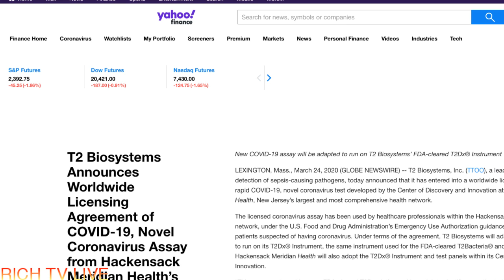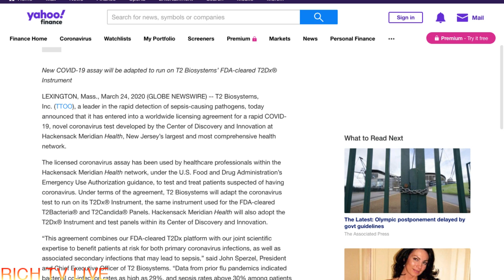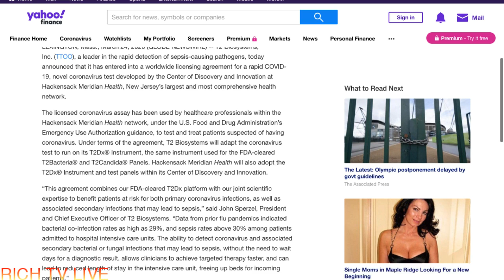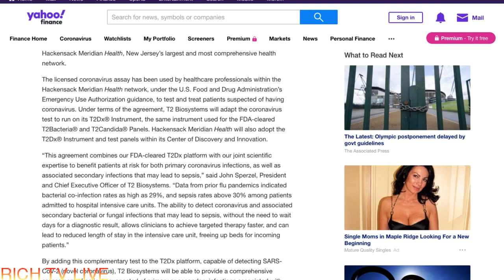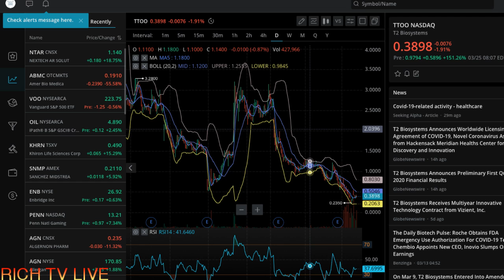HOW TO MAKE MONEY: T2 Biosystems (TTOO) | PREMARKET UP BIG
HOW TO MAKE MONEY: T2 Biosystems (TTOO) | PREMARKET UP BIG - RICH TV LIVE - MARCH 2, 2020 -  T2 Biosystems, Inc. (TTOO), a leader in the rapid detection of sepsis-causing pathogens, today announced that it has entered into a worldwide licensing agreement for a rapid COVID-19, novel coronavirus test developed by the Center of Discovery and Innovation at Hackensack Meridian Health, New Jersey’s largest and most comprehensive health network.

The licensed coronavirus assay has been used by healthcare professionals within the Hackensack Meridian Health network, under the U.S. Food and Drug Administration’s Emergency Use Authorization guidance, to test and treat patients suspected of having coronavirus. Under terms of the agreement, T2 Biosystems will adapt the coronavirus test to run on its T2Dx® Instrument, the same instrument used for the FDA-cleared T2Bacteria® and T2Candida® Panels. Hackensack Meridian Health will also adopt the T2Dx® Instrument and test panels within its Center of Discovery and Innovation.

“This agreement combines our FDA-cleared T2Dx platform with our joint scientific expertise to benefit patients at risk for both primary coronavirus infections, as well as associated secondary infections that may lead to sepsis,” said John Sperzel, President and Chief Executive Officer of T2 Biosystems. “Data from prior flu pandemics indicated bacterial co-infection rates as high as 29%, and sepsis rates above 30% among patients admitted to hospital intensive care units. The ability to detect coronavirus and associated secondary bacterial or fungal infections that may lead to sepsis, without the need to wait days for a diagnostic result, allows clinicians to achieve targeted therapy faster, and can lead to reduced length of stay in the intensive care unit, freeing up beds for incoming patients.”

By adding this complementary test to the T2Dx platform, capable of detecting SARS-CoV-2 (novel coronavirus), T2 Biosystems will be able to provide a comprehensive assessment of patients suspected of primary or secondary infections associated with coronavirus, when timely results are most critical. These results will enable clinicians to rapidly quarantine and treat patients suspected of having coronavirus, effectively allocate critical resources, and in the case of a negative result, spare the patient unnecessary time in the hospital, thus reducing risks to additional exposure.

“Our scientists at the Center for Discovery and Innovation have given our health network a crucial tool to treat patients in real-time,” said Robert C. Garrett, FACHE, Chief Executive Officer of Hackensack Meridian Health. “We are pleased to license the technology to T2 Biosystems and also adopt the T2Dx platform.”